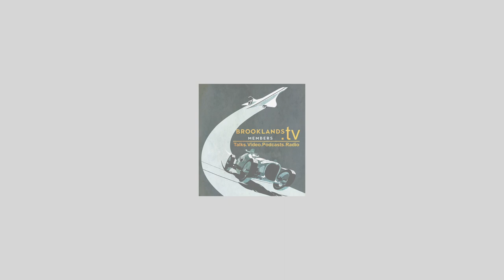Benetton: The Rebels of Formula One. Author Damien Smith talks with Benetton engineer Pat Symonds.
Unconventional and controversial, in the 1990s the Benetton Formula 1 team rose through the ranks to challenge the big names of Williams, Ferrari and McLaren.  After black flags, disqualifications, a pitlane inferno and political manoeuvring, the tumultuous 1994 season ended with Michael Schumacher sealing the World Championship title for Benetton, after a controversial clash with Damon Hill in the season finale in Australia. Our speaker is Damien Smith, former editor of MotorSport magazine and author of the new and authoritative history of this most colourful of Formula 1 teams. Damien is joined by senior Benetton engineer Pat Symonds and other former team personnel.